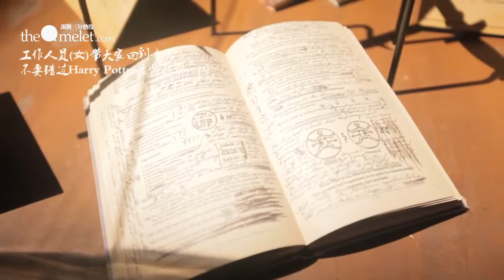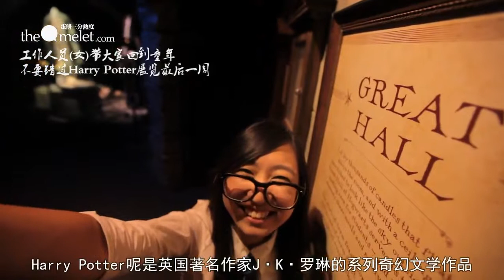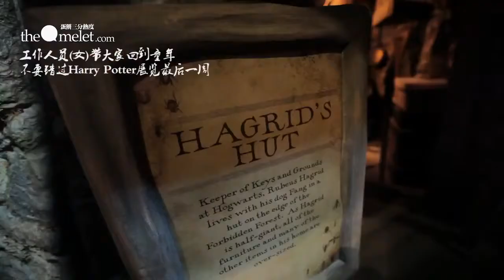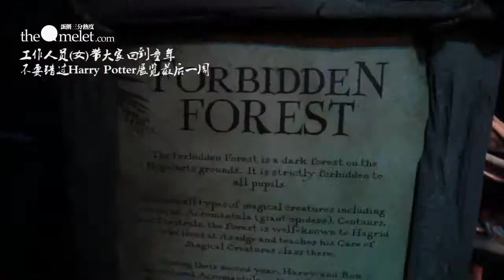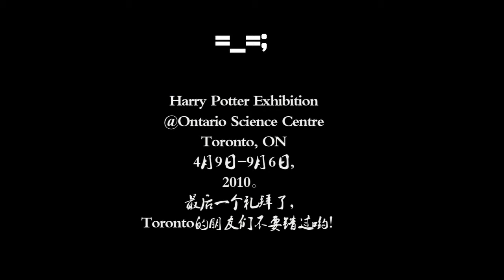三分热度 邀请你一起进入《哈利波特》神奇的魔法世界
Produced and hosted by Jamie Jia Shen

This video is part of the program "3% Life" done by theOmelet.com.